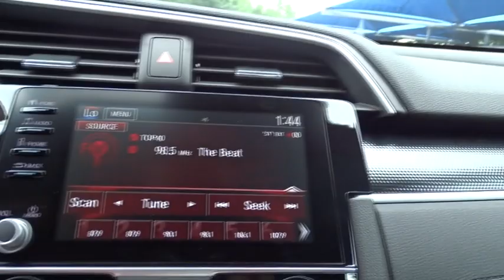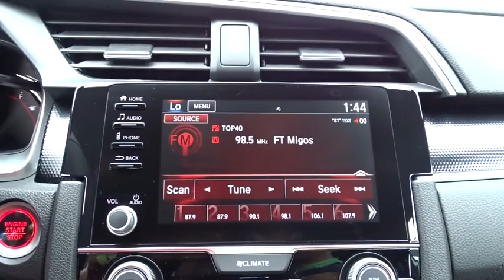2019 Honda Civic San Antonio, Austin, Houston, Boerne, Dallas, TX H191390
2019 Honda Civic

Gunn Honda
14610 IH-10 W

Safety equipment includes: ABS, Traction control, Curtain airbags, Passenger Airbag, Front fog/driving lights...Other features include: Bluetooth, Power locks, Power windows, CVT Transmission, Climate control...